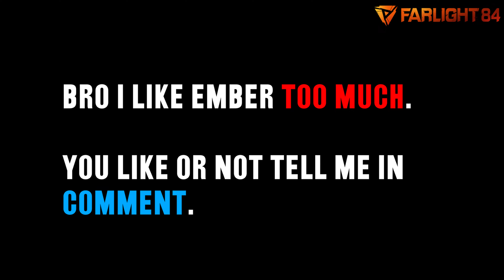Why Pro Player Using Ember Now A Days In FARLIGHT84... || Farlight84 New Update Ember Gameplay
VIDEO EDITING SOFTWARE...
PREMIER PRO

PC SPEC :
RYZEN 7 5800X
3060 TI ASUS ROG STRIX GPU
B550 A GAMING MOTHERBOARD ASUS
360 LIAN LI LIQUID COOLER
16 GB RAM
2 TB HDD
500GB NVME
TD 500 COOLERMASTER CABINET
750 WATT POWERSUPPLY COOLER MASTER